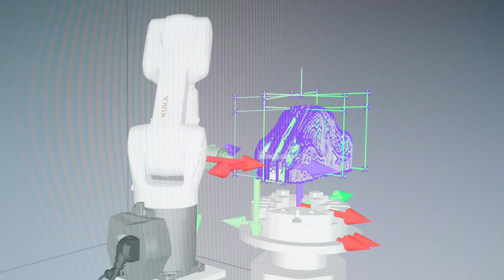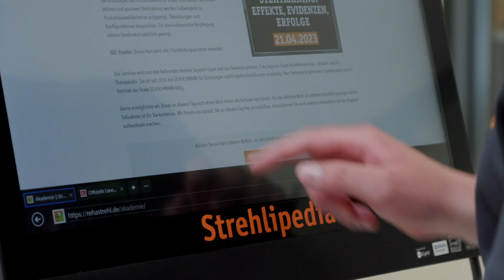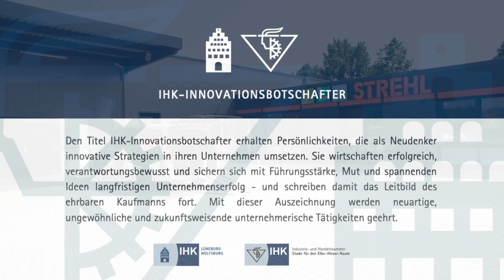IHK-Innovationsbotschafter Björn Strehl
Es ist der tägliche Anspruch von Björn Strehl und seinem Team, die Lebensqualität schwerst-mehrfach behinderter Kinder und junger Erwachsener zu verbessern. Um dem Fachkräftemangel zu begegnen, setzt das Unternehmen dabei auch auf Robotertechnik.